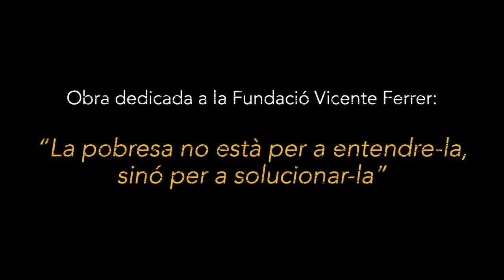BSMV / Antara Korai / Rafael Sanz-Espert - ANANTAPUR (Jordi Peiró Marco)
Palau de Les Arts, 15 de desembre de 2019
Banda Municipal de València
Antara Korai (Juan Antonio Jiménez, Director)
Rafael Sanz-Espert, Director Titular
ANANTAPUR (Jordi Peiró Marco)

Cedit per l'Arxiu del Palau de la Música de València